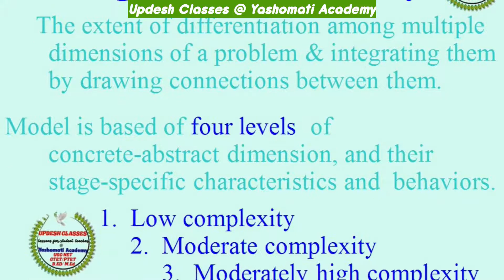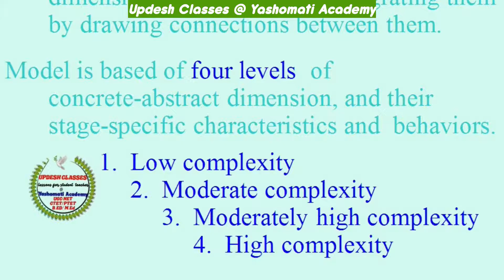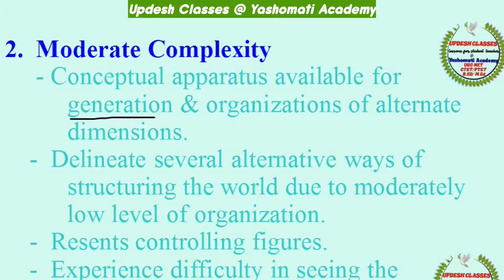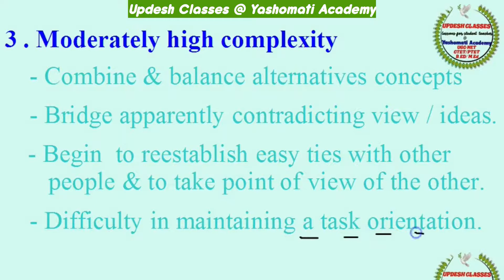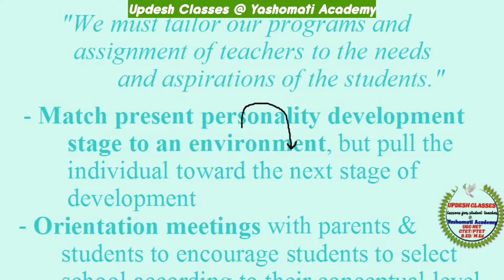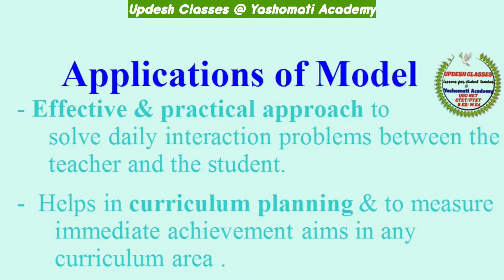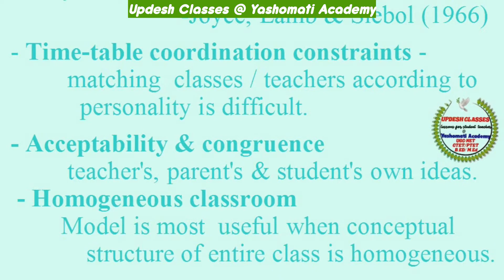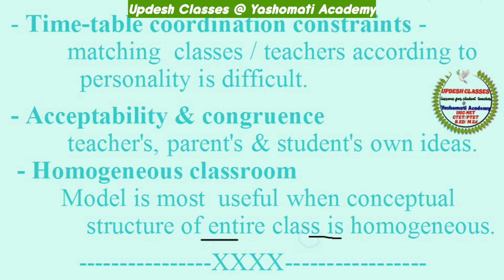Adaptive Instructions Models - David Hunt's Conceptual System Model Part 2 ( For B.Ed CTET UGC NET)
Pedagogy  For B.Ed M.Ed CTET UGC NET
Teaching Models For B.Ed M.Ed CTET UGC NET
Part 2 of Free lesson on Adaptive Instructions Model -
David Hunt's Conceptual System Model in Hindi English mix language
 Useful   for in-service teachers , students  of B.Ed / Integrated B.Ed and those appearing in competitive exams like
UGC NET,
CTET
UPTET
PSTET
REET
KVS and other state Teacher Eligibility Tests

Language Used - Daily Use Hindi English Mix with English Terminology
Terms Covered:
research psychometric,
 unilateral social  relationships,
 Moderately high complexity,
Optimal environment,
flexible teachers
why teachers should adopt flexible approach